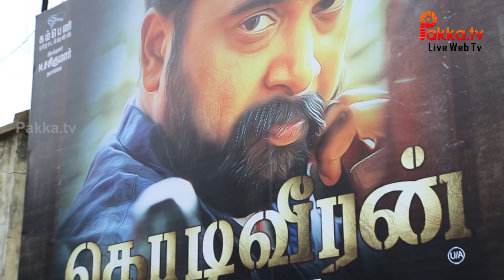Kodiveeran Public Opinion | Kodiveeran Public Review | Sasikumar | Mahima |Sanusha | Vidharth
Kodiveeran Movie Public Opinion | Kodiveeran Movie Public Review | Sasikumar | Mahima Nambiar |Sanusha | Vidharth
Kodiveeran is a Tamil Indian action family drama film written and directed by M. Muthaiya. M. Sasikumar, Mahima Nambiar are playing as the lead pair in this movie. This is the second time that this actor and director joining hands after Kutti Puli. Kodi Veeran is produced by M. Sasikumar's Company Productions